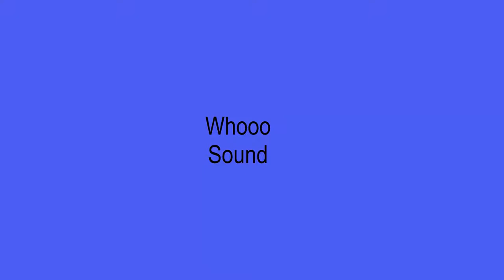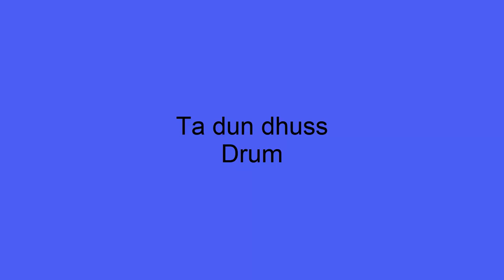Cartoon Sound Effect | Part 2 | [No Copyright] | Funny Cartoon Sound Effects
Cartoon Sound Effect 2 [No Copyright] | Funny Cartoon Sound Effects. On a definitive free audio effects channel, you will discover audio cues which are under open area. They are free and they can be utilized by any You Tuber in their adapted substance. You can utilize it anyway you need, for music creation, video ventures...

●Amazon US
●Amazon UK
●Amazon CA
●Amazon EU

►Beirut Explosion: World responds to deadly blast in Lebanon capital | Explosion
► All of these sounds are under a creative Common attribution licence